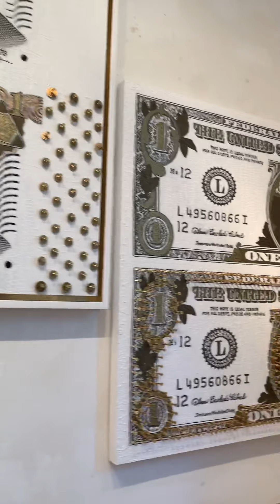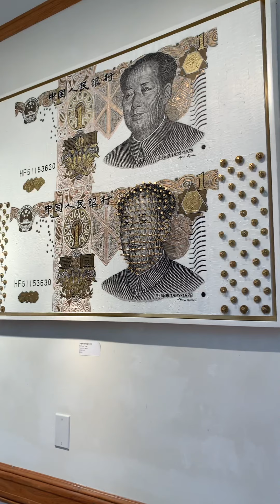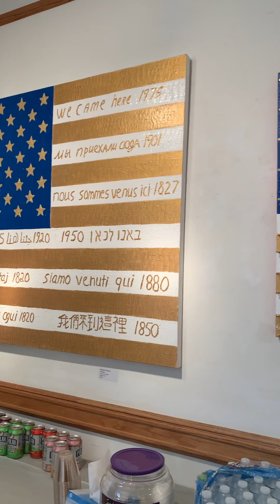Visit to The Russian Museum, Jersey City